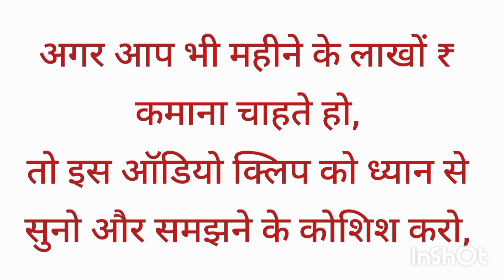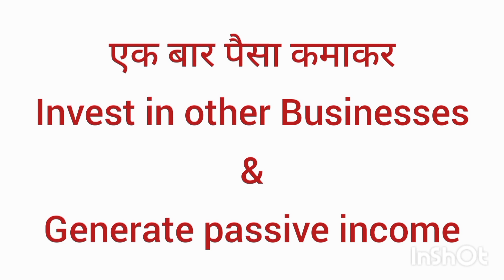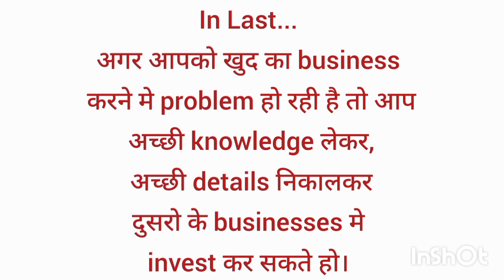Lakho rupaye kamane ka tarika || Business se lakho rupaye kaise kamaye || Best business ideas 2023